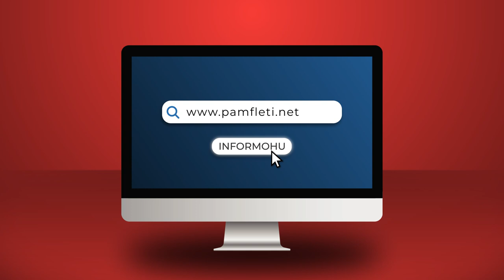'Foto te kangjellat e Shtëpisë së Bardhë', Kreshnik Spahiu ironizon vizitën e Metës në SHBA